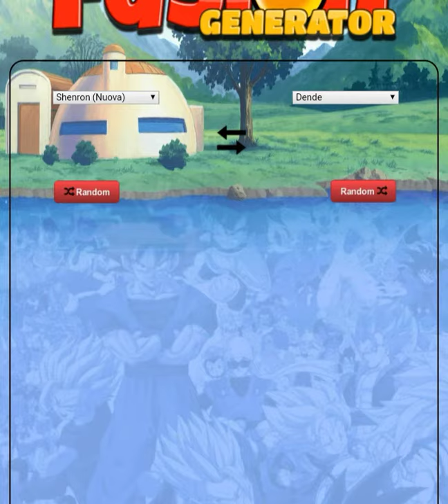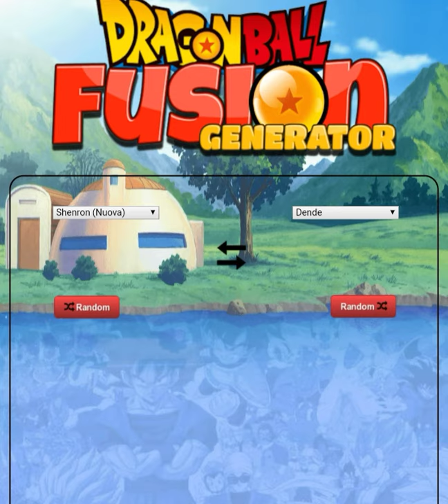Dragon ball fusions- Mr. popo fusions